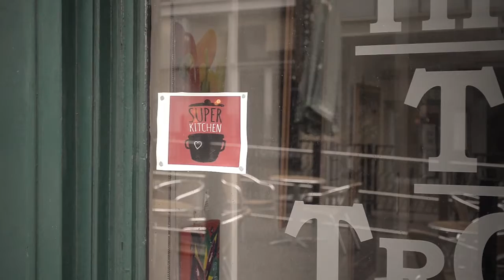Making Nottingham a Fair Food City